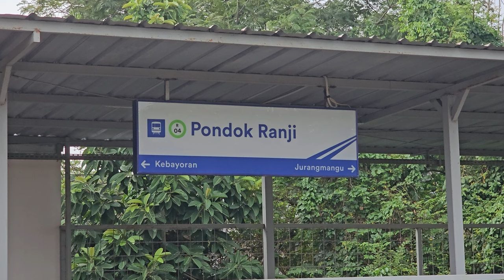[4K] Stasiun Pondok Ranji: Kompilasi Kereta TM 6000, JR 205 | KRL Commuter Line (1/2)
Kompilasi KRL Commuter Line Lin Rangkasbitung: JR 205 Rheostatik, JR 205 VVVF, Tokyo Metro 6000 VVVF di Stasiun Pondok Ranji.